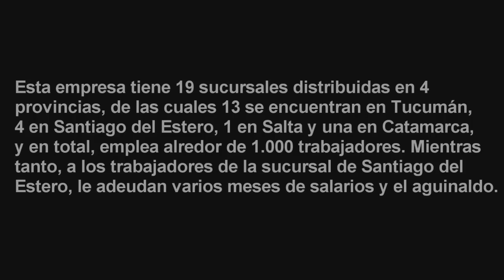Lucha de los trabajadores de Supermercados Luque, Santiago del Estero – 16 de agosto de 2019 –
La semana pasada estuvimos acompañando la lucha de los trabajadores de Supermercados Emilio Luque, en Santiago del Estero. Esta empresa está en pleno proceso de quiebra y, como siempre, los patrones quieren que la crisis la paguemos los laburantes. Por eso, se adeudan meses de salario y se aproxima una oleada de despidos.
Toda la solidaridad con los compañeros!
Que la crisis la paguen los capitalistas!